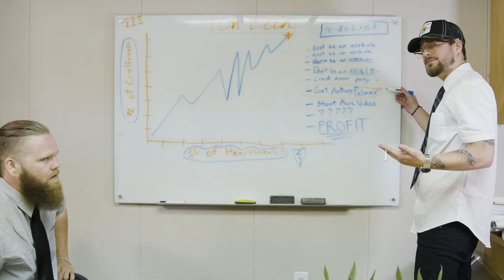Oh Leon - Mimosa (Directed by Anthony Palmer)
Follow Oh Leon @